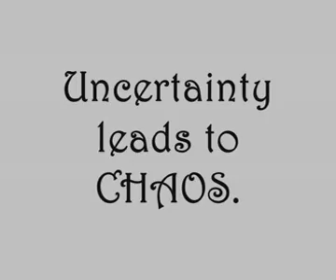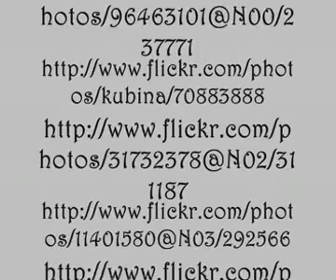LIFE AS WE KNEW IT, by Susan Beth Pfeffer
book trailer created by Misha Navarro Summary: Through journal entries, sixteen-year-old Miranda describes her family's struggle to survive after a meteor hits the Moon, causing worldwide tsunamis, earthquakes, and volcanic eruptions. Book #1 For this and hundreds of other book trailers, arranged by interest level and available for free mp4 download, please visit our main